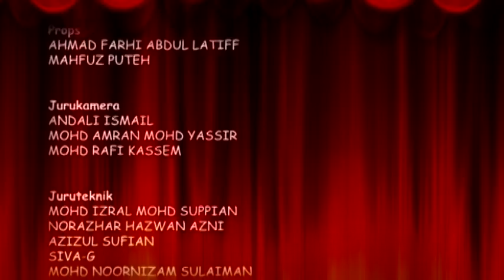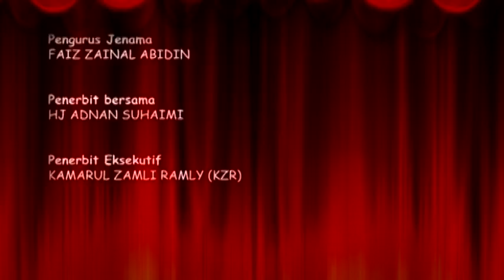Idola Kecil The Series | Episod 11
Sebuah drama muzikal yang memaparkan ragam dan gelagat pelajar-pelajar cilik yang mengharungi pelbagai situasi yang lucu sambil dihiburkan dengan koleksi dendangan lagu yang mempesona oleh peserta-peserta Idola Kecil musim 1 dan 2. Kekuatan drama ini terletak di dalam kepelbagaian watak dan jalan ceritanya sendiri yang berkisarkan krisis kekeluargaan, cinta yang mendalam dan pengorbanan di tengah-tengah kemelut kehidupan.